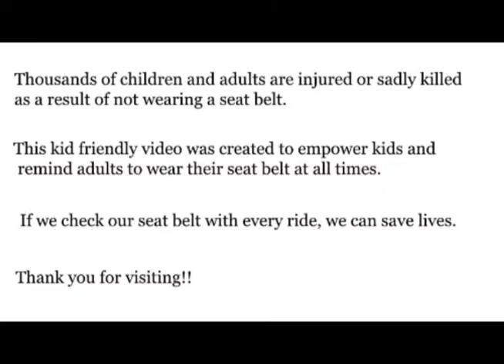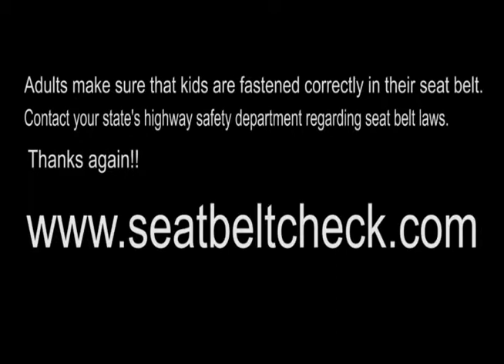Seat Belt Check Girls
This kid friendly video was created to empower kids and remind adults to wear their seat belt at all times.

Adults make sure that kids are fastened correctly in their seat belt.

Contact your state's highway safety department regarding seat belt laws.

If we check our seat belt with every ride, we can save lives.